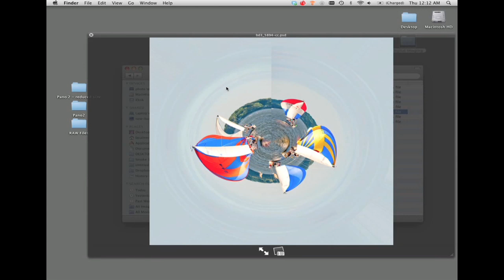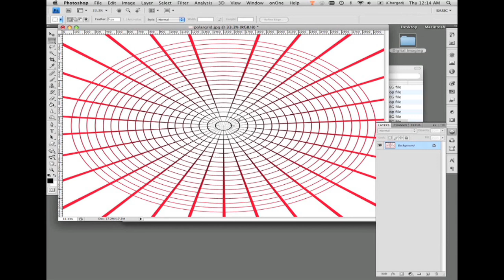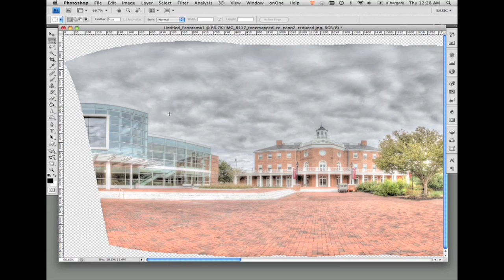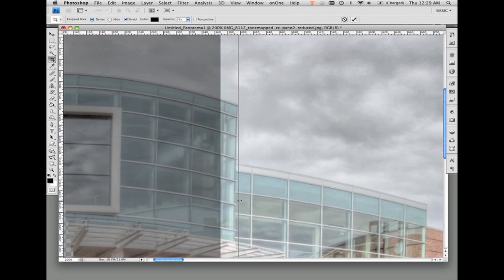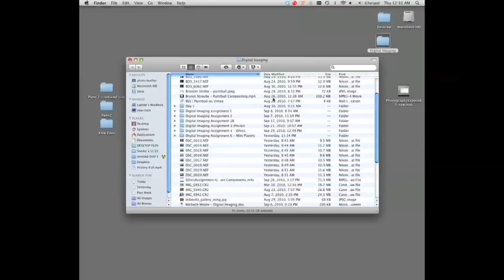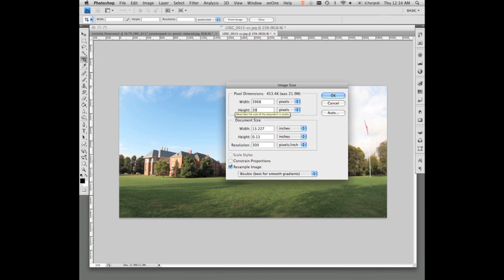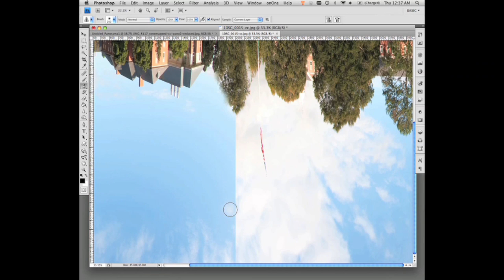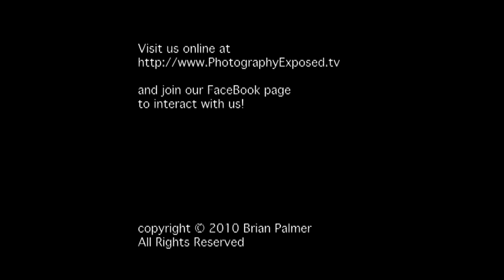PE003 - Creating Mini Planets from HDR images - Photoshop & Photomatix Tutorial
We've pulled out Photoshop for this episode of Photography Exposed, and are giving you a tutorial on creating Mini Planets, using Polar Coordinates and a few tricks to convert panoramic photos into spherical worlds. The video walks you through using Photomerge for creating a 360 panorama, or just using a cropped section of a single photo. In one example, I bring in HDR images I've processed in Photomatix as well. Enjoy!